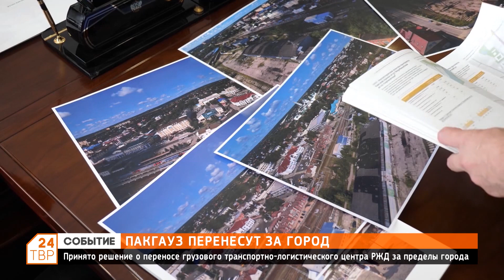Принято решение о переносе грузового транспортно-логистического центра РЖД за пределы города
Эту работу возглавил депутат Госдумы Сергей Пахомов совместно с администрацией округа.